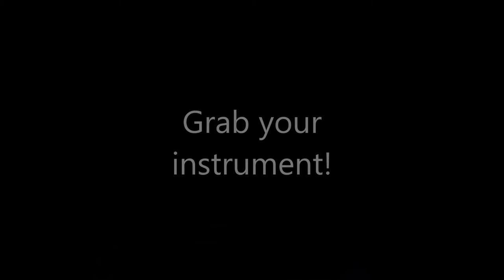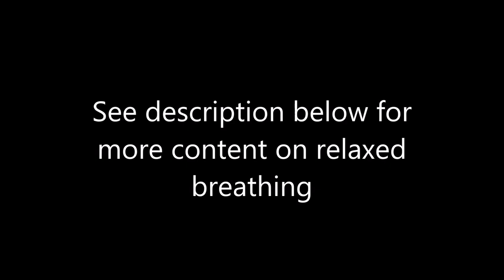#2 - Hot Air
Hot Air = Hot Sound!